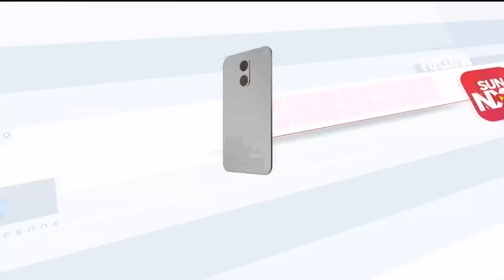முல்லை பெரியாறுக்கு 128-வது பிறந்த நாள்; மலர் தூவி மரியாதை செலுத்திய விவசாயிகள்! | Sun News